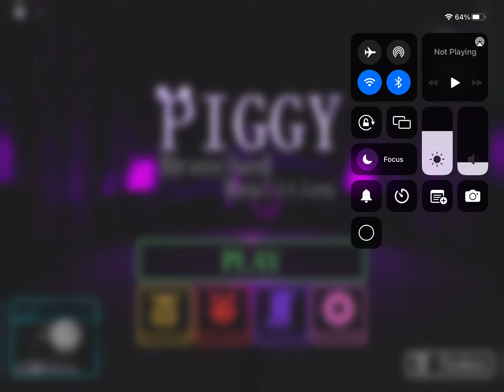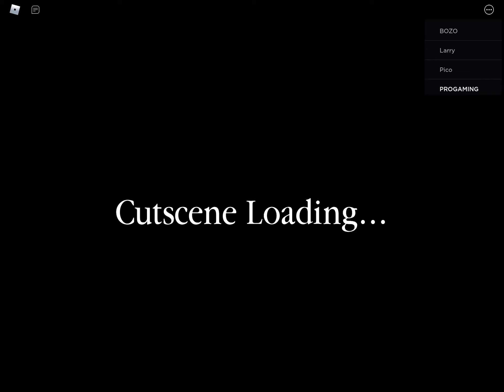Piggy Reality rebranced . Me playing the chapter ￼